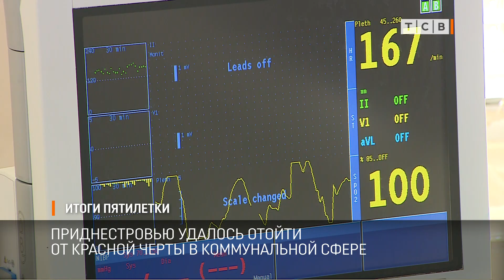Итоги пятилетки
В Правительстве подвели итоги работы за пять лет. Как изменилось Приднестровье за эти годы и что пока остается в планах. Об этом рассказал председатель правительства Александр Мартынов.